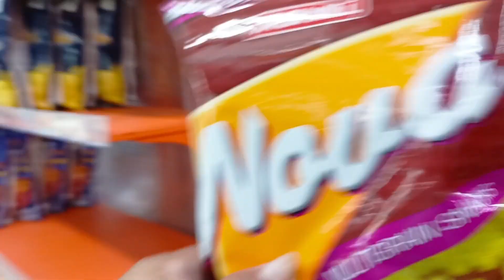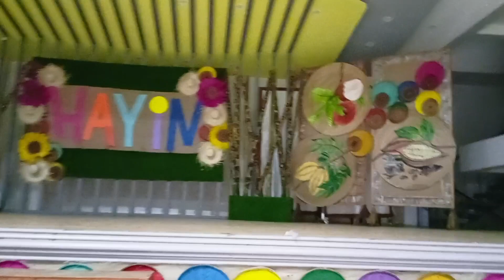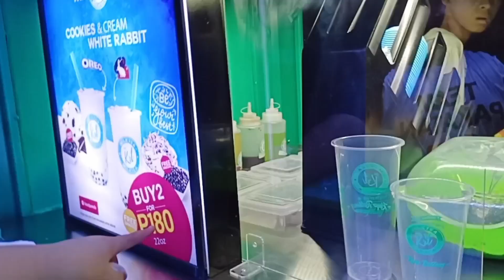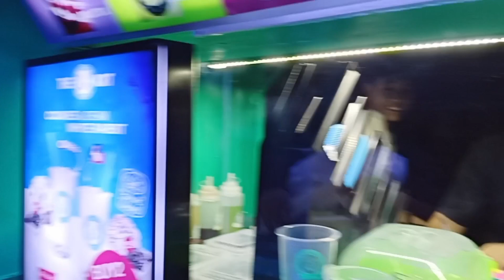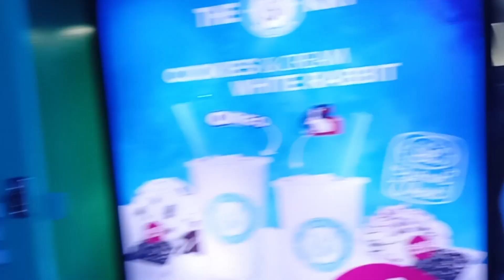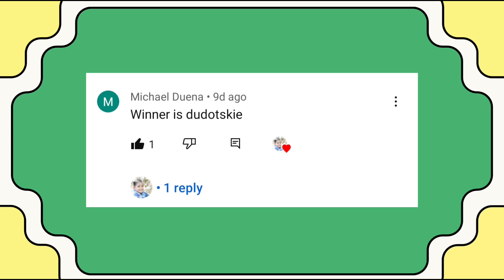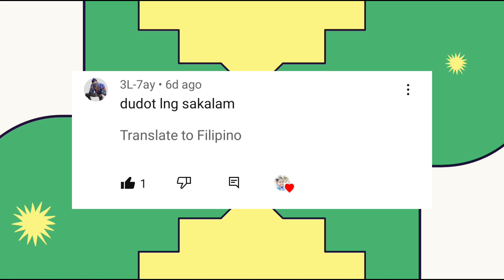HAYIN Festival 2023/ Gumala sa Perya / Dudotskie TV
Hello po mga Kadudotskie samahan po ninyo kaming pumunta sa bayan at gumala sa munisipyo para sa pagdiriwang Ng piyesta Ng bayan Ng Infanta.